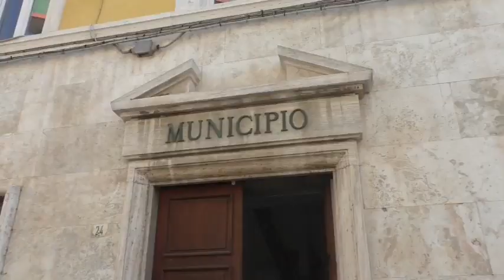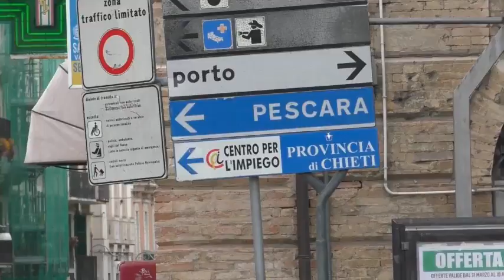Ortona, Di Nardo (FdI): Castiglione dimissionario, i suoi errori pagati dai cittadini.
Ortona, Angelo Di Nardo (FdI): Castiglione dimissionario, alle prese con piani e ambizioni personali che danneggiano Ortona. I suoi errori pagati dai cittadini e da chi lo ha sostenuto.

(r.l.)